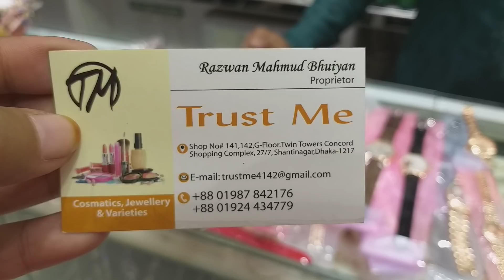মাএ ২০০ টাকা লেডিস ঘড়ি কালেকশন / Ladies watch collection at 200 tk price